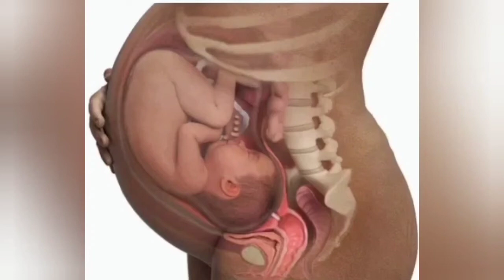Jaldi baccha chahiye to kya kre ll Pregnant hone ka sahi samay kon sa hota hai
pregnancy kese plan kre
jaldi baccha chahiye to kya kre
pregnant hone ka sahi samay kya hota hai
mothersglee
how to get pregnant fast
jaldi pregnant kese Bane
pregnant kese hote hai
pregnant hone ke lie kya karen
pregnant planning for baby
baby planning
how can I get pregnant quickly
how can I get pregnant naturally
what is the best time to get pregnant
how many days after my periods can I get pregnant
how can I increase chances of getting pregnant